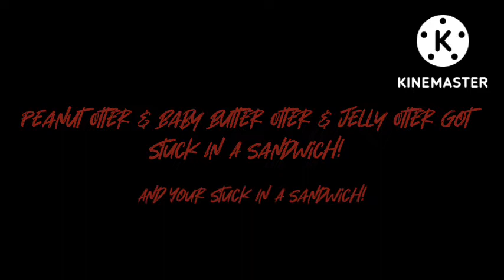Jumbo Pictures Nightmares/Walt Disney Television/Playhouse Disney Nightmares (666)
(For @🎃Number Lore 1 And Rolie Polie Olie Lover AUTTP🎃)